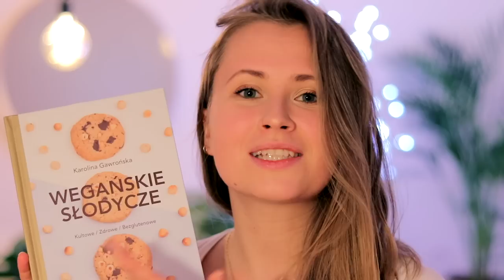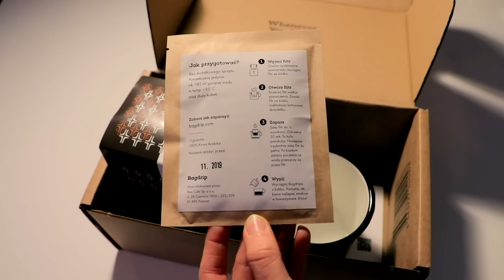🔴 WEGAŃSKIE PREZENTY #1- prezentownik vegan, zerowaste, cruelty free - Savory or Sweet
PS2. To tylko moje propozycje. Bezpodstawny hejt nie będzie tolerowany.